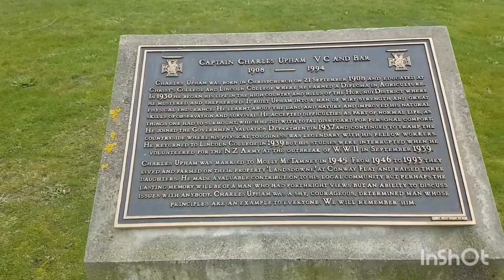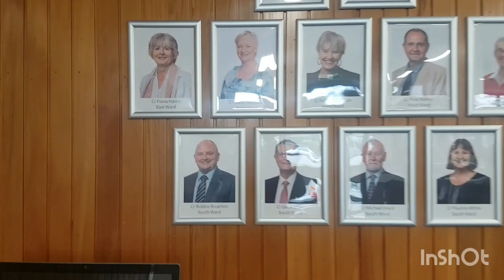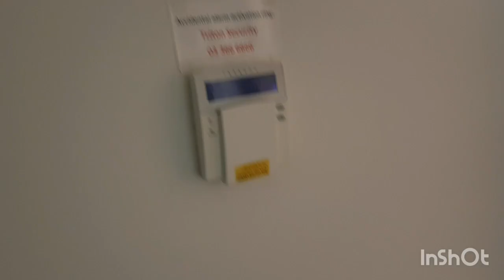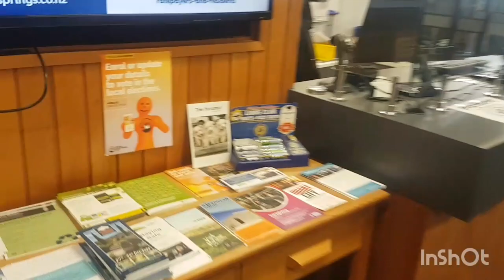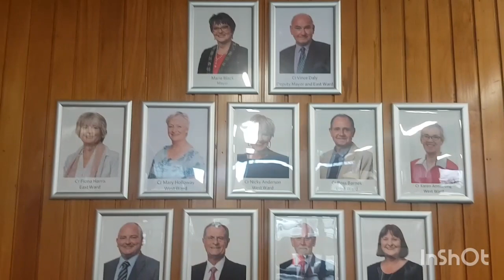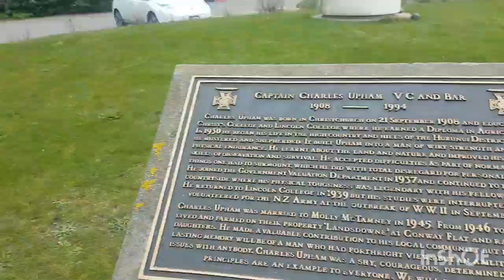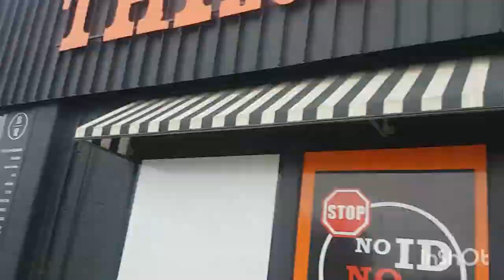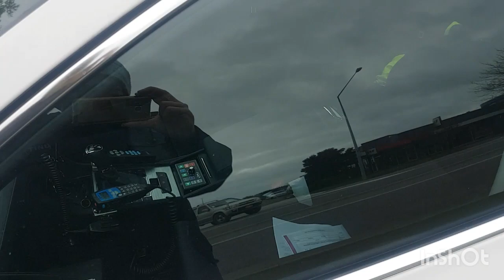Hurunui Council call police, no crime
went into the Hurunui district council building in Amberley to do a employee conduct check and to have a look around the building, the public servants freaked out, kicked me out and called the police.
No crime was commited and police did nothing